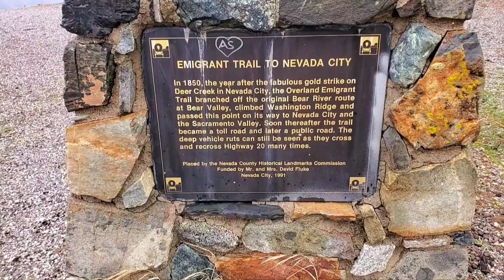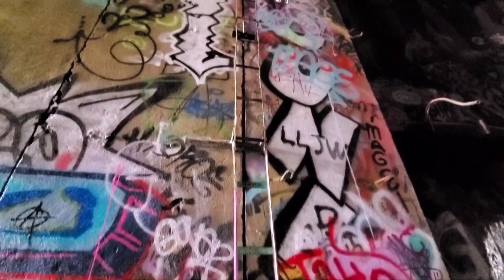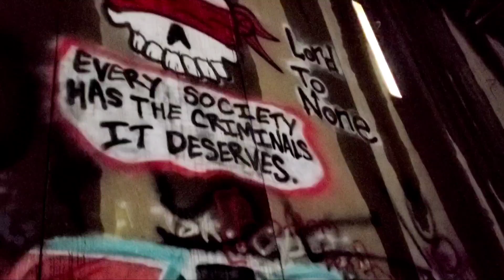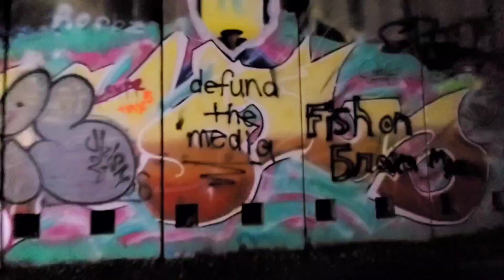Historic Summit Tunnels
A day trip to the tunnels! Fun times!
It was like an outdoor graffiti art museum!